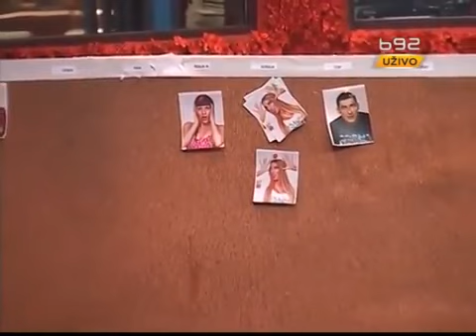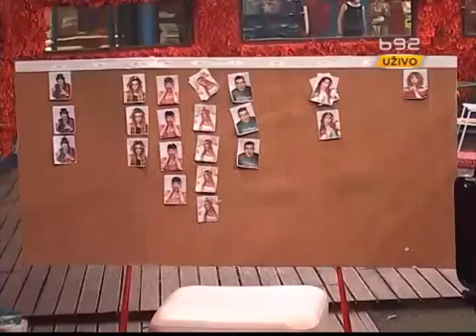Javne nominacije s tortama VIP VELIKI BRAT 5